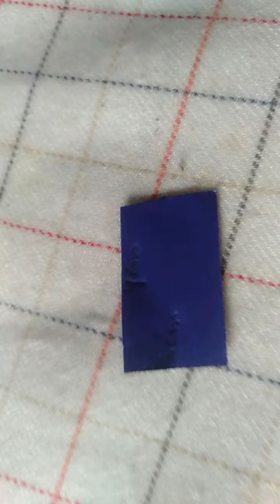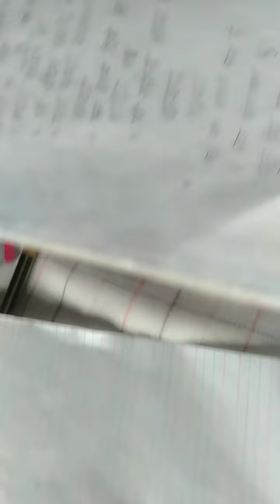Making Unicorn things 🦄 😁